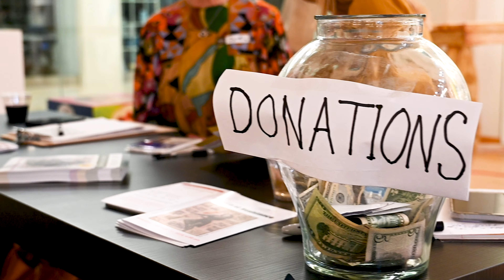Women of Resistance preview performance